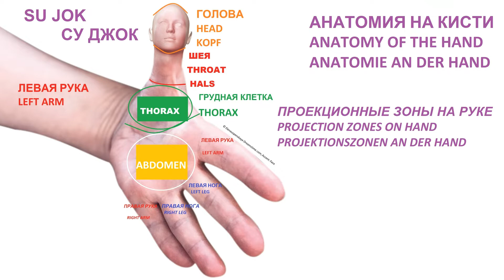How to treat a stuffy nose, pain and noise in the ears and head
Wie man eine verstopfte Nase, Schmerzen und Geräusche in den Ohren und im Kopf behandelt.
Bei Ohrenbeschwerden, Schwerhörigkeit und Schwindel ist die Massage der Ohrenprojektion auf den Daumen und Großzehen hilfreich!

For ear complaints, hearing loss and dizziness, the massage of the ear projection on the thumb and big toes is helpful!

HOLISTIC COSMETOLOGY REZEPTE Holismus bedeutet im Griechischen "ganz, ganzheitlich"
HOLISTIC COSMETOLOGY RECIPES Holism in Greek means "whole, holistic"

VERGISS mein NICHT - LIKE!
FORGET my NOT - LIKE!

© Irina Kroeger   Accent Face     holistic cosmetology